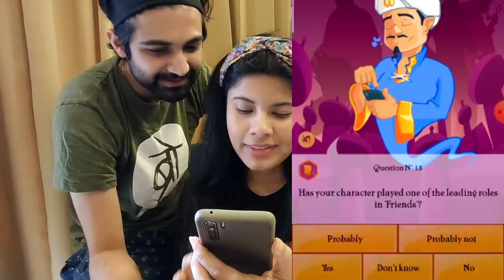Isne hamara dimaag kharaab kar rakha hai | Weekend Vlog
Frequently asked products:

Polka dots Pink Night wear

Secret Book (English)

Secret Book (Hindi)

Green artificial money plant:

Green artificial plant:

candle holder

Wine glass

Diffuser oil

Home centre Blue serving bowl

Blue small bowl

White striped dinner plate

White chevron pattern bowl

Egg Tray

Square Glass storage container 665ml(Set of 2):

Metal Wire basket

Metal wire magazine holder gold:

Carnation Flower:

Ikea White basket:

Balcony planter stand

Wall Picture Frames:

Magazine Holder:

Wicker basket:

Corner Table ( My recommendation)

Blue Rug:

Stainless steel straw:

Treo Glass jar:

Treo Bowl:

Nova Griller:

Idli maker:

~~| Home Decor |~~~

Foyer decor piece:

Dining room mirror:

1 piece Painitng

~~~| Soft Furnishing |~~~
Comforter

Kingsize bedsheet

Geometric Bedsheet

Delux Bedsheet

Sofa throw blanket:

~~~| Home Essentials |~~~

~~~| Home Furniture |~~~

My Balcony wooden Jula/Swing

~~~| Organizer |~~~

Copper jug

3Ltr SS Cooker

Vaccum cleaner

Engineer Mug

Non-Stick Tava

Wooden tray

Tissue holder

Teal Canisters